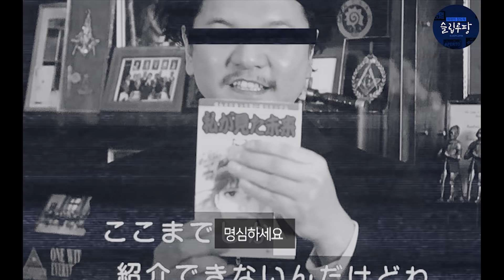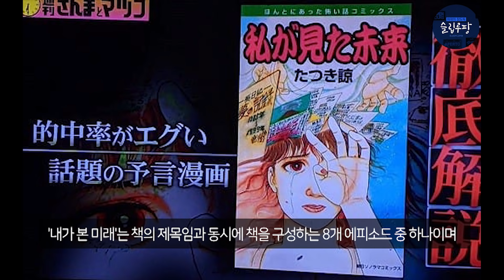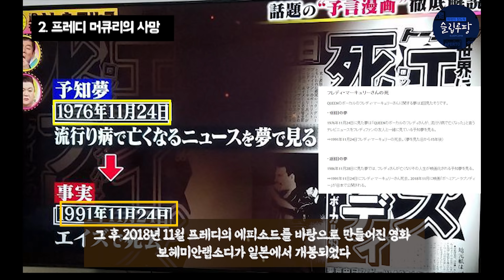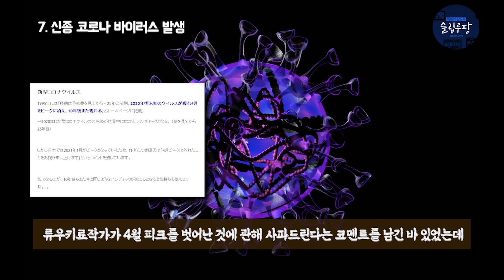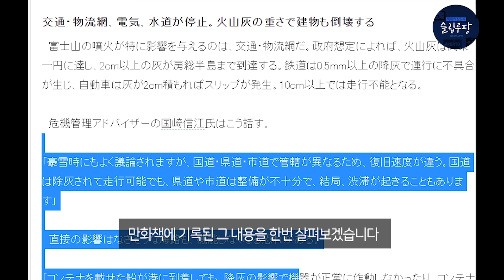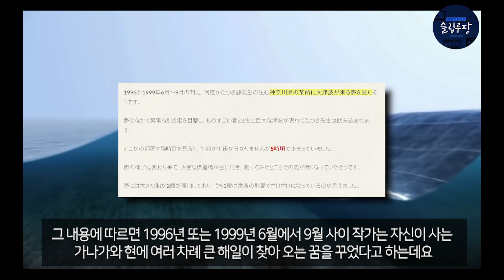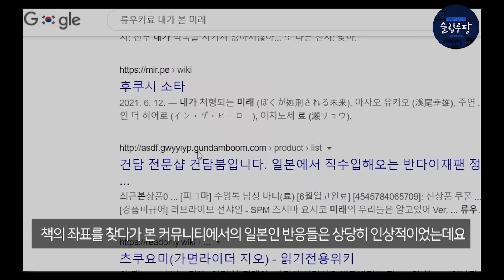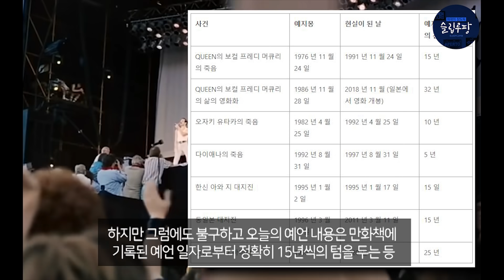일본을 패닉에 빠뜨린 예언만화 「내가 본 미래」.. 2021년 8월 일본 대재앙을 예고했다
가까스로 엉망진창 올림픽을 마무리한 일본

숨 돌릴 틈도 없이,
조만간 일본을 멸망으로 이끌 대재앙이 찾아온다는 예언에
일본 전역이 술렁이고 있습니다

그런데,
이번 예언이 황당한건 그 예언의 출처가 다름 아닌 만화책이라는 건데요

하지만 오늘 영상을 보신다면
왜 현지의 반응이 그토록 논란이 일 수 밖에 없는지를 알 수 있을겁니다

총 15개의 예언 중 이미 13개가 적중했으며
이제 남아 있는 예언은 고작 2가지

문제는 이 2가지 예언이 일본을 멸망으로 이끌 만한 대재앙이며,
이번 2021년 8월을 기점으로 시작된다는 건데요

작가의 꿈이 고스란히 담긴 만화책이자
제 채널 최초로 100%의 적중률을 기록한 오늘의 이야기

오늘은 예언서 ‘내가 본 미래’에 관한 이야기 및 작가의 이야기와 더불어
어떠한 예언들이 맞아 떨어졌고 그 오류는 무엇인지
남아있는 2가지 예언들이 일어날 가능성은 어떠한지 등을 살펴보도록 하겠습니다

명심하세요,
예언은 재미로 보시되 절대 맹신하시면 안됩니다
그렇다면 오늘 영상, 지금 바로 시작합니다